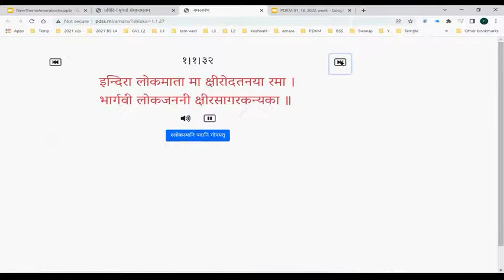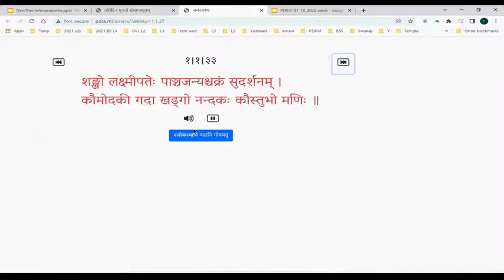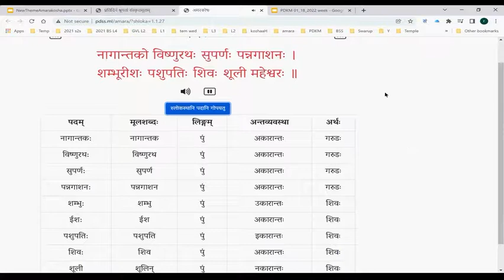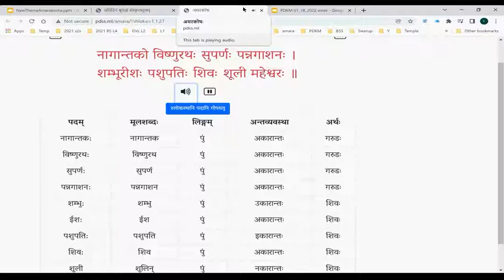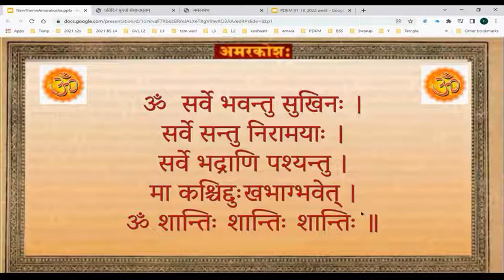Amarakosha Varga #5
As a part of “Pratidinam Samskritam” initiative , “प्रतिदिनं  श्रूयतां संस्कृतमूलम्“  has started from January 14th, initially with ‘प्रतिदिनं श्रूयतां अमरकोषम्’ daily online listening and recital of 10 slokas from the मूलम् everyday along with पदच्छेदम् - along with मूलशब्द-लिङ्ग-अर्थम् of each पदम् within a sloka.

 or contact through email at